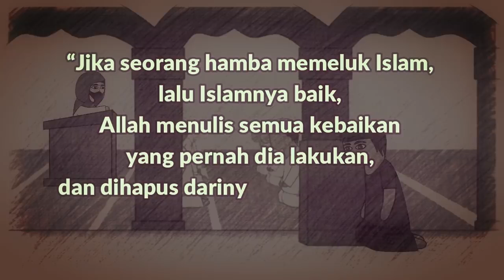Pahala Muallaf (Orang yang Masuk Islam)